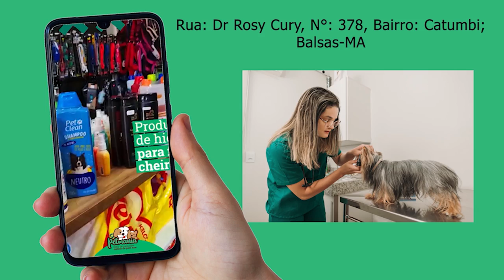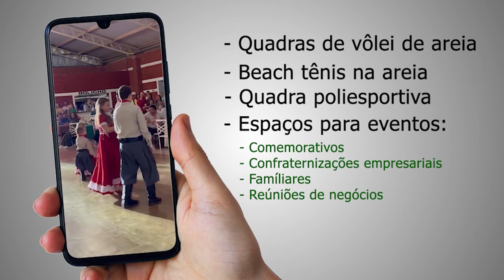Canto Campeiro #14 | Programa Completo com Grupo Rodeio (05/02/2023)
Buenas tchê! Aqui é o Cesar Filho e tô passando pra te dizer que tem novidade chegando por aqui...

Confira as atrações do nosso Programa Canto Campeiro de Hoje!!!

- Neste programa teremos a trilha musical e muitas risadas com ninguém mais, ninguém menos que o Grupo Rodeio.
- Na Cozinha Campeira te mostro como eu faço um "Cuscuz de milho com recheio de charque caseiro".

Nos acompanhe pois as novidades são graúdas em quantia 😆🔥 haha

Ahh e já vai compartilhando com os teus amigos por aí que o que vem pela frente vaaai dar o que falar ein, tô avisando 😄

Se você é de Balsas-MA, nos acompanhe no SBT: Sábados das 08 às 10h | RedeTV: Domingos das 10 às 12h | Rádio Boa Notícia (ou app): Domingos das 11h15 às 13h15.

Se você for de outra região, assista o programa pelo nosso Canal do YouTube Oficial que você encontra o link aqui na BIO! Um forte abraço 🙏🏻🤝🏼

Os valores, a música e os costumes da Tradição Gaúcha em um só lugar!

Programa Canto Campeiro
Apresentação: Cesar Filho

Agradecimentos:
Thomas Machado e Família
Rogério Giaretton

Ficha Técnica:

Direção, Roteirização, Cortes e Cores: Cesar Filho
Direção de Imagens: Willian Santiago (Músicos Autênticos)
Captação de Imagens: Willian Santiago (Músicos Autênticos), Jorge Antônio (JA Phoenix)
Captação, Mixagem e Masterização de Áudio: Fernando Matieli (Studio Middas)
Edição de Vídeo: Willian Santiago (Músicos Autênticos)
Equipe de Apoio: Carol Marques
Fotografia: Fernanda Zannon